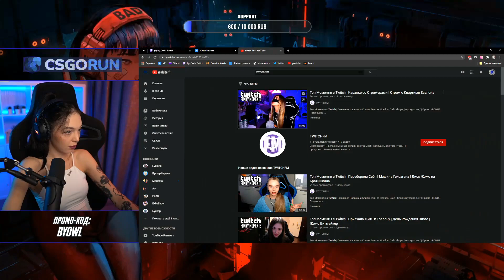BY_OWL СМОТРИТ: Топ Моменты с Twitch | Караоке со Стримерами | Стрим с Квартиры Евелона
BY_OWL СМОТРИТ: Топ Моменты с Twitch | Праздник для Стариков | Новая Любовь Жожо | Смешной Злой

by Owl смотрит TWITCH FM ВЫПУСК ОТ 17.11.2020